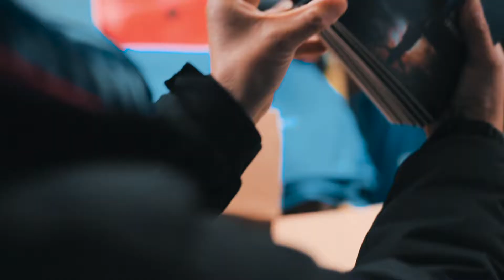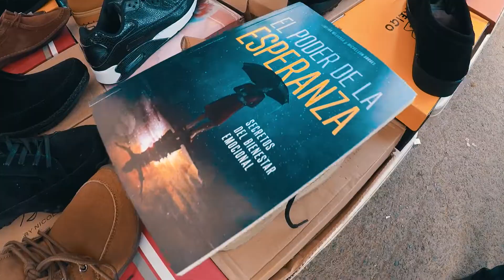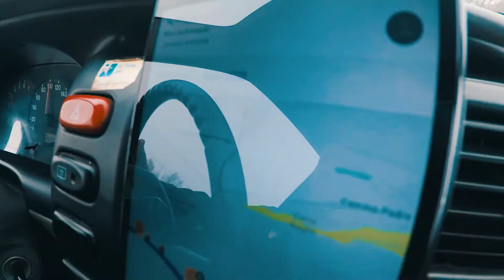ENTREGANDO ESPERANZA EN BUÍN - EN LA RUTA DEL EVANGELIO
¡Porque entregar una palabra de aliento🍃 a través de la página impresa📖, también es una forma de contribuir con la misión🙏🙌!

🛤 EnLaRutadelEvangelio se trasladó hasta Buín, en la región metropolitana🇨🇱con el ImpactoEsperanza y regaló el libro misionero ElPoderdelaEsperanza con el equipo de NuevoTiempo en acción. ¡Mira lo sucedido en el video😱😍!